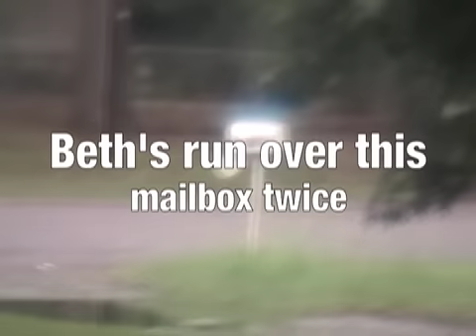Unlicenced Drunk Driver Of The Year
We never know where my sister is going to wreck or park her car after going out on an unlicensed toot.